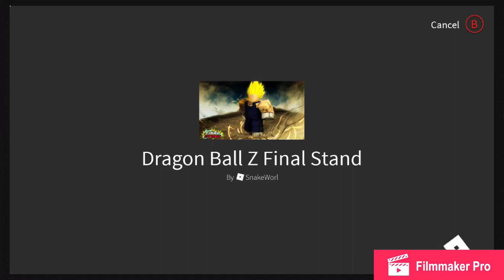Livestream - More Soloing The Tournament Of Power | Dragon Ball Z Final Stand